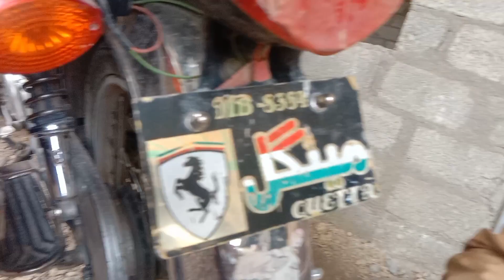پردیسیوں کو موت سے ڈر نہیں لگتا پردیس میں کیاKULAB TV😭😭😭😭